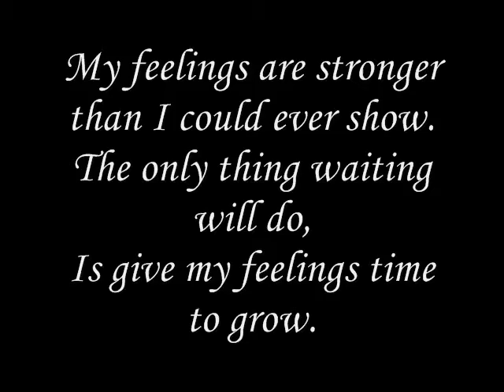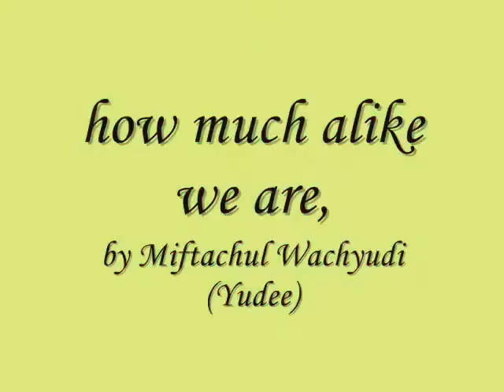how much alike we are-miftachul wachyudi (yudee).Miftachul Wachyudi (Yudee)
do.
do so
Money is an excellent servant, but the host
very bad.